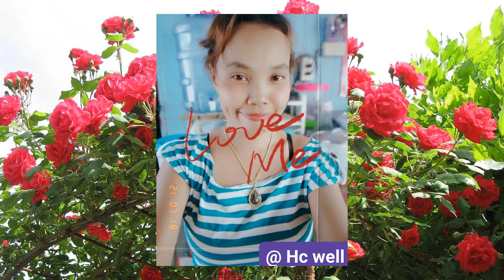Aint no mountain high enough